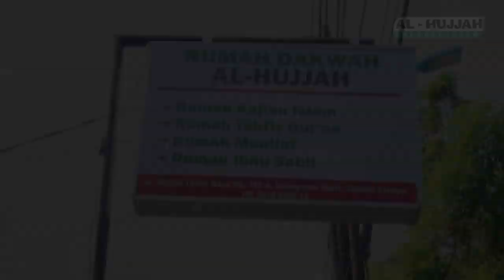Penyaluran Sumbangan Buka Puasa 24 Ramadhan 1440 H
“Sedekah itu dapat menghapus dosa sebagaimana air itu memadamkan api“.(HR. At-Tirmidzi).

Salurkan Sumbangan Buka Puasa nya, melalui :
BCA 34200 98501 a/n Dedy Harfeni (Dengan memberi kode 1440, contoh Rp. 501.440,-)